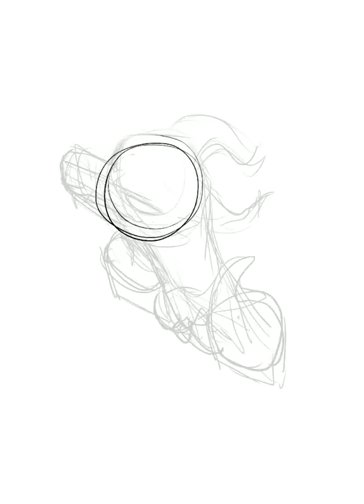Grifkah Sketch Process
Just a little video of a commission I made for natharaiebonrook Sometimes it takes a few tries to find the right poses.